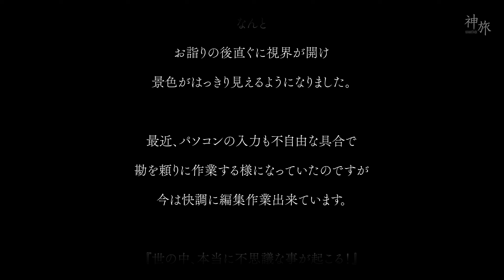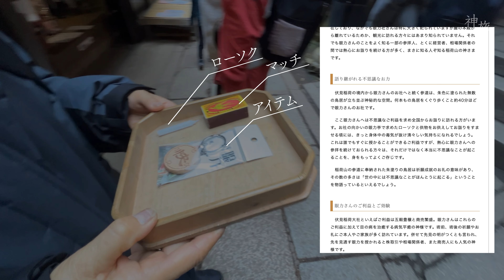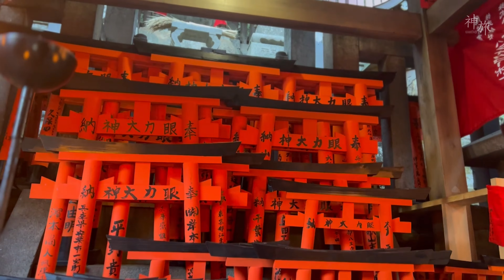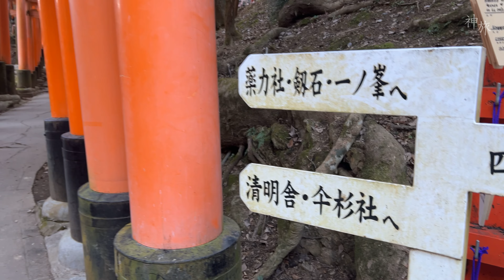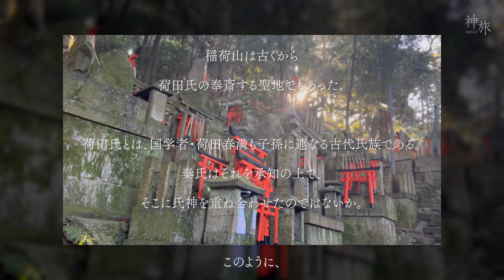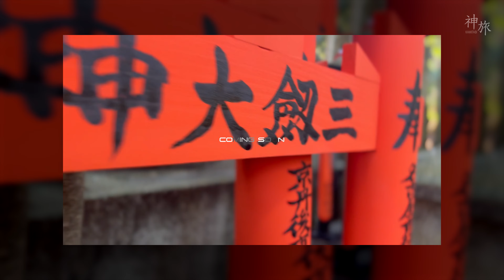【身をもって体験】『世の中、本当に不思議な事が起こる！』眼力さん参拝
稲荷山の参道に奉納された朱塗りの鳥居は『祈願成就のお礼』その鳥居の値段は、10号189万円〜　スゴ！沢山の方々、企業様の奉納で埋め尽くされています。

今回の神旅は

伏見稲荷大社、眼力さん
千本鳥居をくぐる事、
約40分ほどで『眼力さんのお社』に到着。

『目の病が良くなる』
『先見の明・眼力が授かる』
『株式投資などの先見の目が授かる』

と足繁く通う方が絶えないお社との事。

なんと
お詣りの後直ぐに視界が開け
景色がはっきり見えるようになりました。

最近、パソコンの入力も不自由な具合で
勘を頼りに作業する様になっていたのですが

今は快調に編集作業出来ています。

『世の中、本当に不思議な事が起こる！』
身をもって体験しました。

是非、神旅ファンの皆様にも
ご利益をお届けしたい！！！
と思い、
いつもより早めに投稿をしました。

どうぞ、ご一緒に参拝下さい。
それでは詣ります。

京都伏見の眼力さんで『老眼が速攻解消しました！』知る人ぞ知る、『眼の病が良くなる』『先見の明・眼力が授かる』ご利益のある神さまです。どうぞ、お詣り下さい。

伏見稲荷大社の稲荷山に鎮座、千本鳥居をくぐる事、約40分。

京都市伏見区深草薮之内町

▫️ナレーション　VOICEVOX 剣崎雌雄